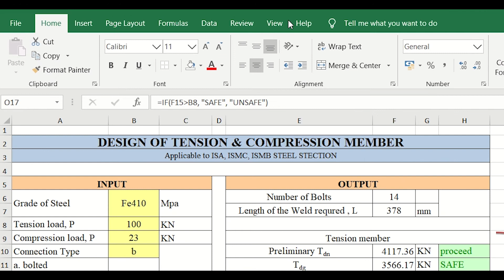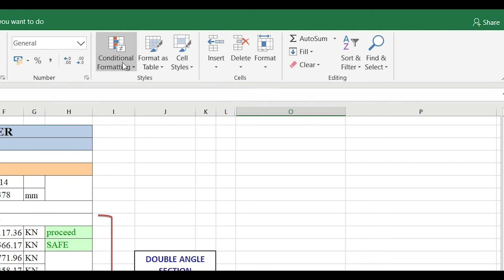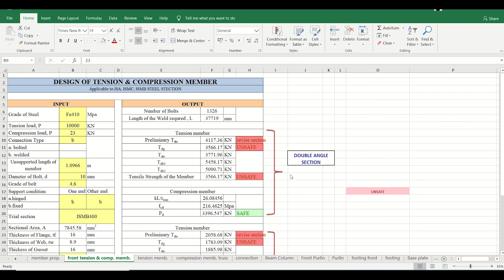MS Excel : 11 Conditional Formatting in Excel // advanced Conditional formatting (Excel Tutorial )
In this video series we are covering basics of MS Excel and also some useful tools and tricks used in the software.
In this video we have given an demonstration of how to use conditional formatting in MS Excel.